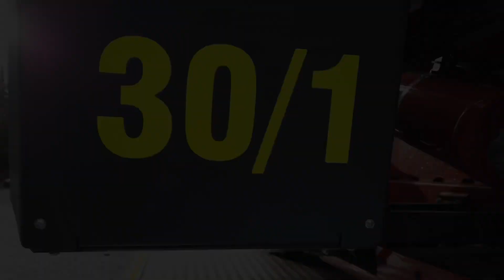FEUERWEHR GARCHING | FAHRZEUGSEGNUNG DREHLEITER 2022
🚒 𝗙𝗔𝗛𝗥𝗭𝗘𝗨𝗚𝗦𝗘𝗚𝗡𝗨𝗡𝗚 🚒
         𝘍𝘭𝘰𝘳𝘪𝘢𝘯 𝘎𝘢𝘳𝘤𝘩𝘪𝘯𝘨 30/1

Für die Aktiven der Feuerwehr Stadt Garching hat es einen hohen Stellwert, dass ein neues Fahrzeug den kirchlichen Segen bekommt. So soll allzeit eine gute und sichere Fahrt gewährleistet werden.

Im Zuge dessen übergab auch unser erster Bürgermeister, Herr Dr. Dietmar Gruchmann, symbolisch den Schlüssel der neuen Drehleiter an unseren Kommandanten, Christian Schweiger.

Schon zum zweiten Mal musste dieser Anlass leider im Corona Modus abgehalten werden. Ohne die Aktiven der Feuerwehr Garching oder sonstigen geladenen Gästen.